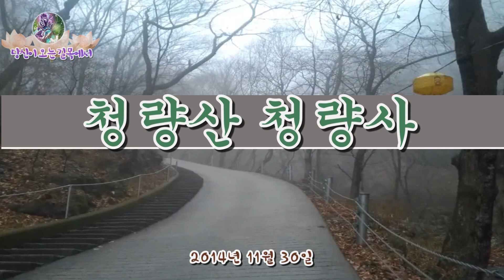청량산 청량사(清涼山 清涼寺, Cheongnyangsa Temple, チョンニャンサ)